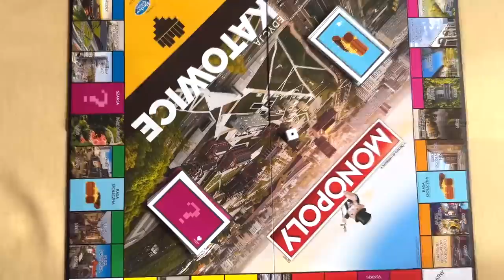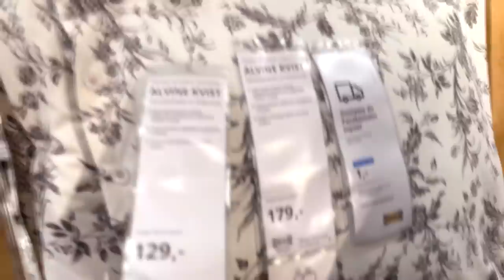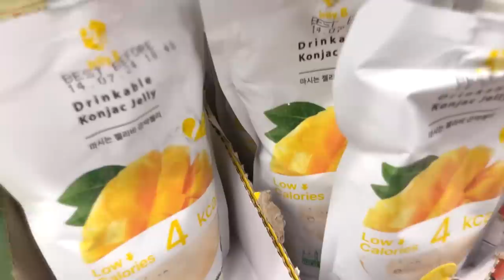SPOTKANIE Z BFF 😃 MAŁE ZMIANY W POKOJU | VLOG MISIA I JA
Dzisiaj tygodniowy VLOG 😀 Spotkanie z Tosią, zakupy, szkoła i małe zmiany w pokoju ❤️ Już teraz możesz zostawić 👍 😘

41-500 Chorzów